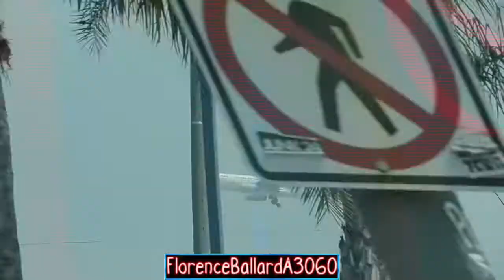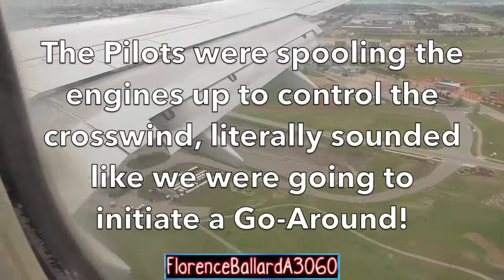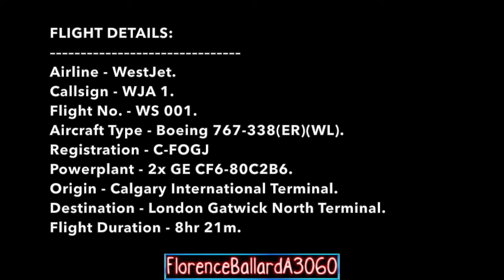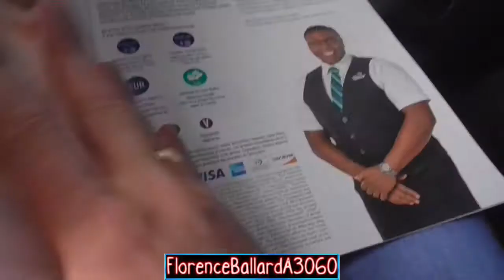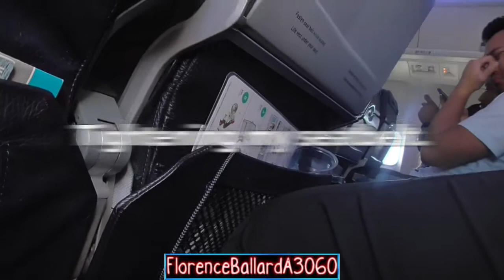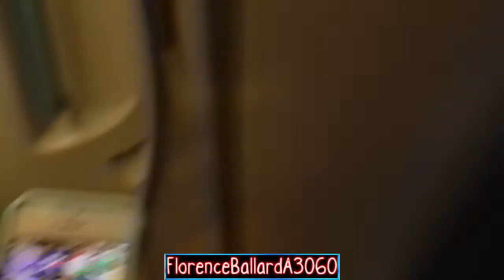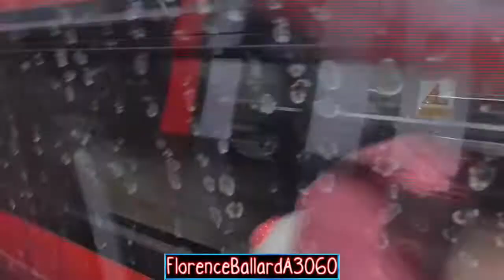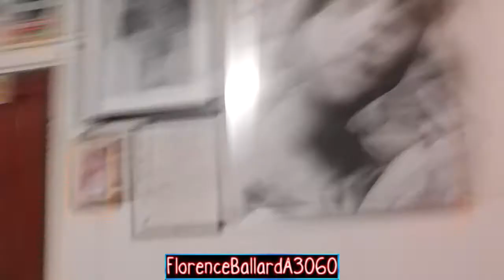Until Next Year America *Returning Home vlog*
ATTENTION ALL VIEWERS: FlorenceBallardA3060 does NOT take any requests for any reason…anyone who comments asking for requests, be aware your request will be declined.

This vlog is of my journey home from California, including my stopover in Calgary, Canada and then my flight to London Gatwick and arriving home. It's been an absolute pleasure having you guys follow my holiday the entire time! And now it's back to the usual content of Appliances, Washing Machines and whatnot and to focus on the big move to Australia! Enjoy! :)